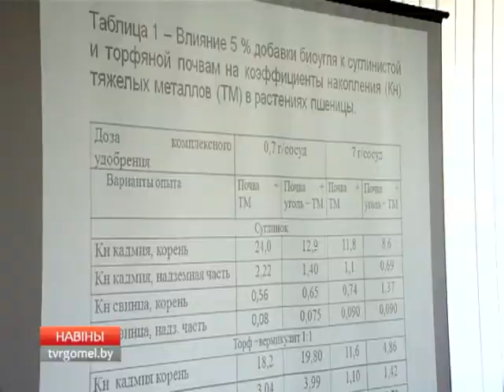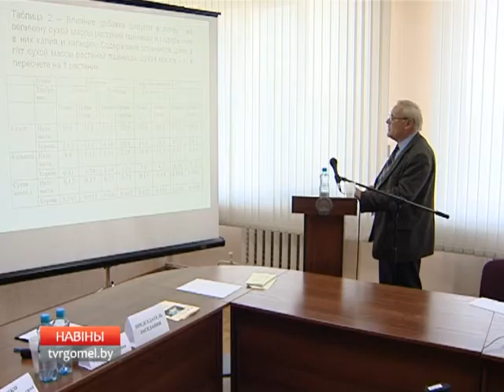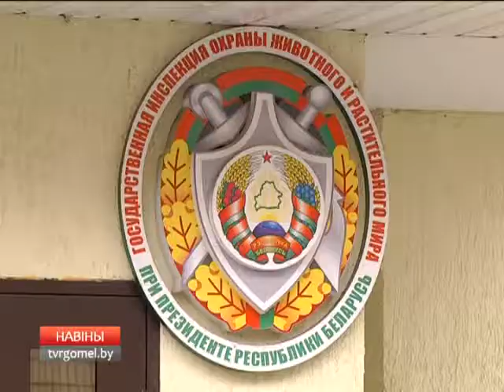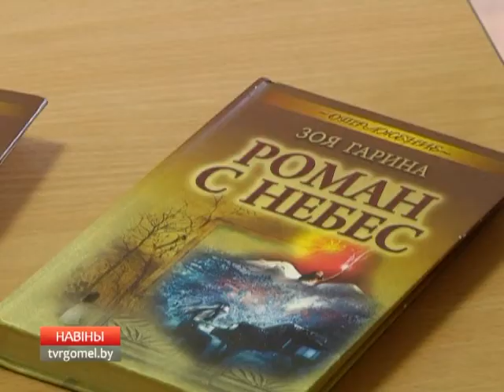19 04 2016 НОВОСТИ РЕГИОНА 18 40